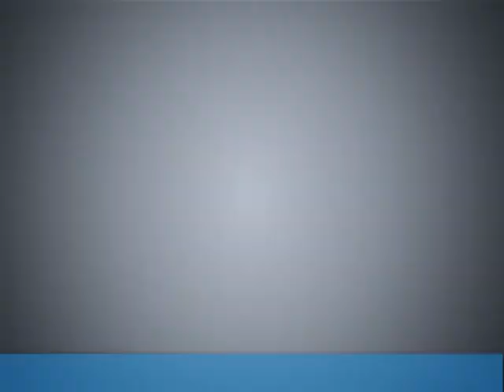L8P 2-4-20 - Noelia Justicia